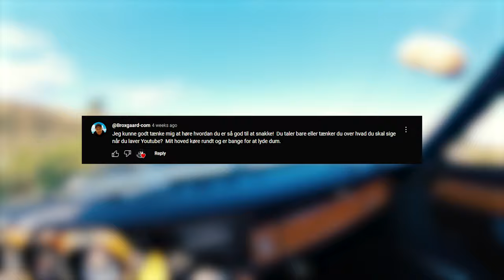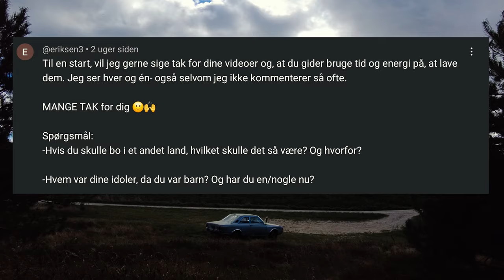Spørg Drastrup - Og jeg skal forsøge at svare...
76/2024

Jeg prøver at svare fyldestgørende på spørgsmål, vil du selv være med i legen, så skriv et spørgsmål her i kommentaren, jo hurtigere der er spørgsmål jeg skal svare på, jo hurtigere er der en ny video til dig ;)